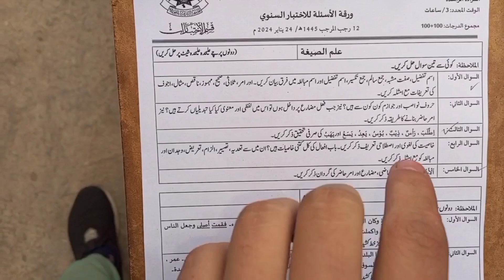MERI CAT NE MUJH PAR HAMLA KARDIYA میری بلی کا پہلا شکار || BY Ameen Vlogs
MERY CAT NA MUG PER HAMLA KARDIYA MAIN BOHAT HI ZAYADA PARASHAN HU KA MAIN AB KYA KARO IS CAT KA AP LOG MUGHE COMMENT MAI BATAN AMEEN VLOGS DAILY VLOGING VLOGER SISTROLOGY VLOG TRENDING VLOGS SOURAV JOSHI VLOG VIRAL DUCKY BHAI VLOG